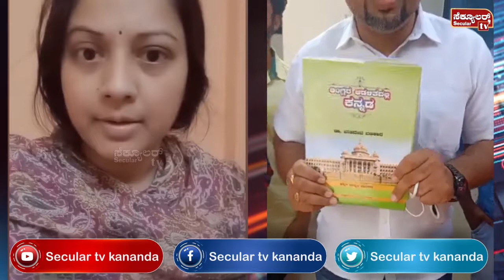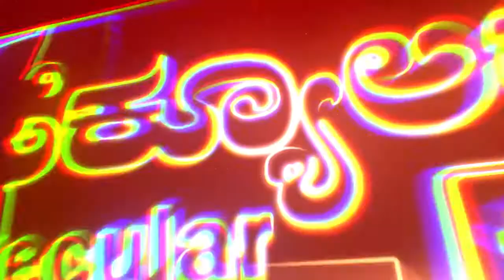ಋಣ ಮರೆತು ಆರೋಪ ಮಾಡಿದ ನಟಿ - ಹಣ ನೀಡಿ ಕೈ ಮುಗಿದ ಜನಸ್ನೇಹಿ ಯೊಗೇಶ್‌ | Secular Tv